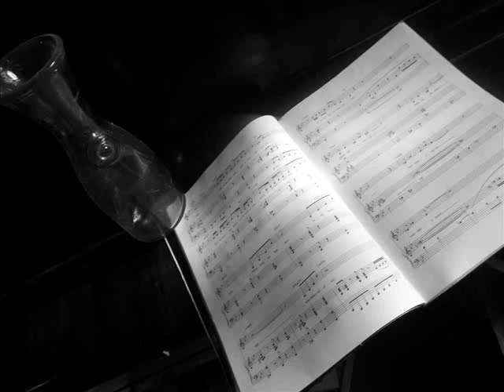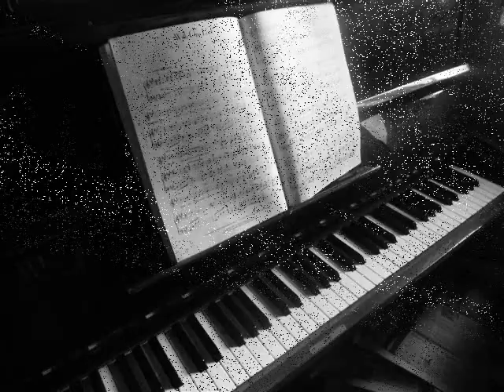Moonlight Serenade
Marc Fruttero, feat. Riccardo La Barbera, Matteo Saronni
and Raffaele Romano

with
Riccardo La Barbera – piano
Matteo Saronni – drums
Raffaele Romano – contrabass